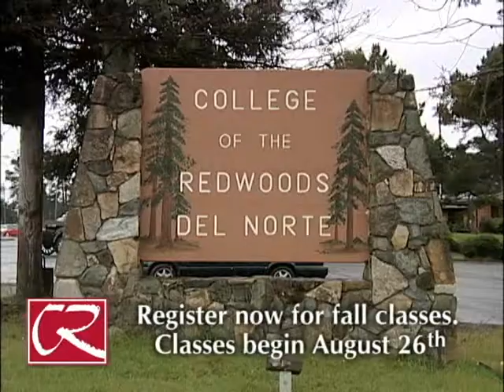College of the Redwoods Del Norte Fall 2013 semester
Ad for the CR Del Norte campus Fall 2013 semester classes.